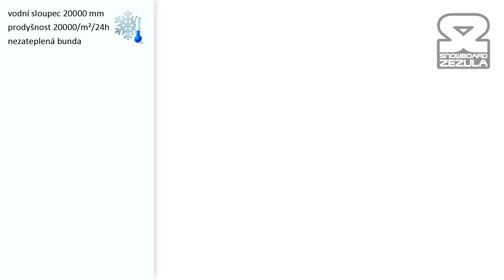Bunda Mill Technical black 2012/2013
Bunda Technical je nejvyšší model v nabídce bund Mill, je zhotovena z unikátního třívrstvého materiálu Gelanots XP 3L, který se vyznačuje nejvyšší hodnotou voděodolnosti na trhu. Modelová řada B-52 je určená pro nejnáročnější podmínky a jezdce, kteří očekávají nejvyšší kvalitu. Bunda Technical je nezateplená, disponuje prodyšnou síťovanou podšívkou a veškerými technickými prvky.